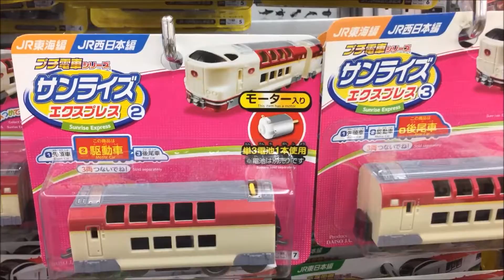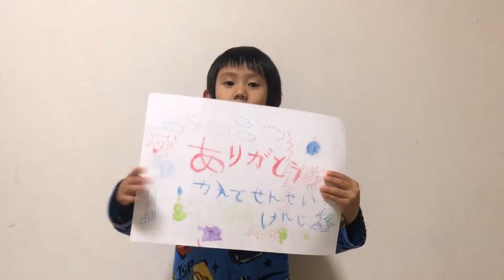100均コーナーでおもちゃを観察♪ 知的遊戯♪ 3歳のトレーシーと1歳のスティーブ ★Children loves the toys★